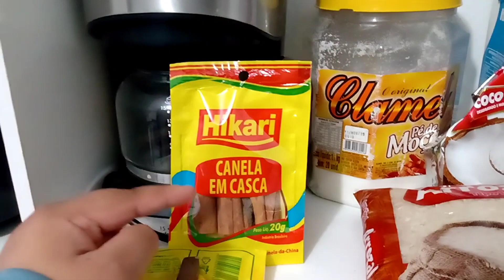DONA DE CASA DE VOLTA? VOLTANDO AOS POUCOS + UM DIA COMIGO RECEITA E MUITO MAIS ❤️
Quer me enviar um mimo 🥰👇
Cep 4846971
São Paulo- SP
Carla de Oliveira Barbosa Estrela